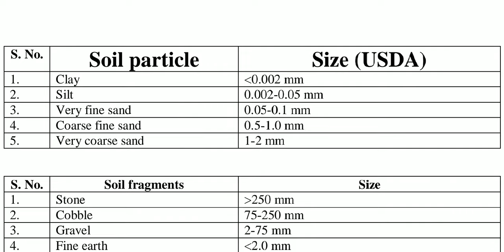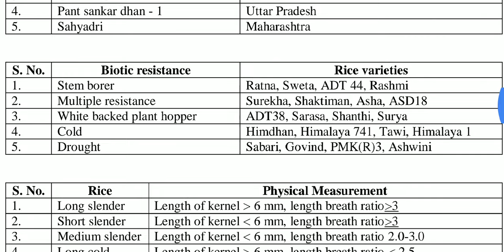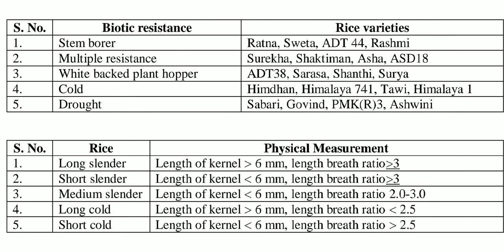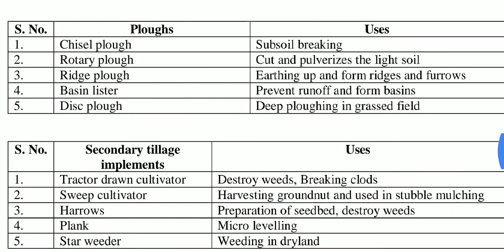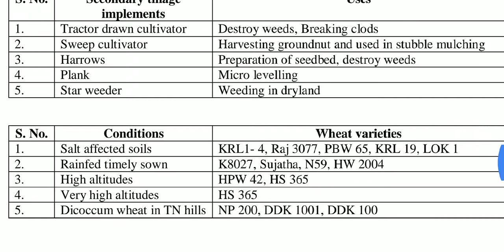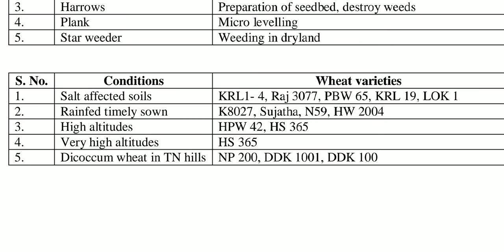Most Important Agronomical points.Most frequently Asked important points!Rice physical measurement.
Very important notes for preparation of Agricultural exams
Contents
- Soil particle sizes
- Soil fragment sizes
- Biotic resistant rice varieties
- Rice grain physical measurement